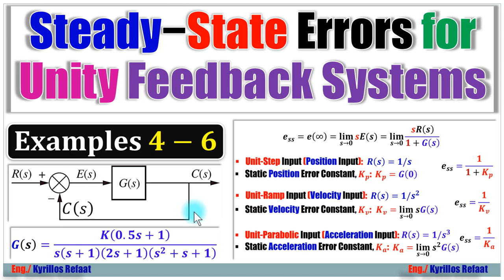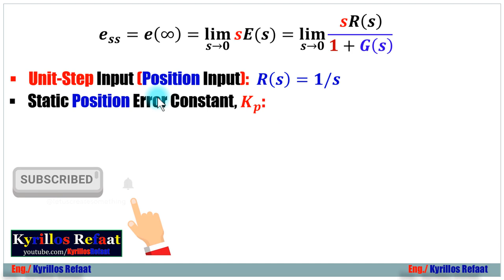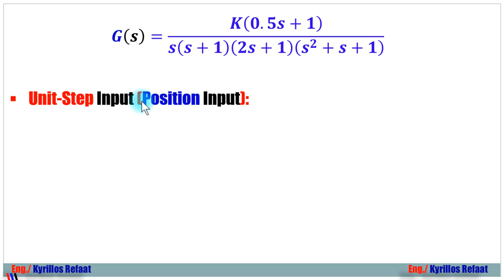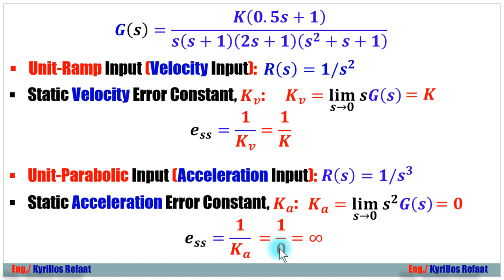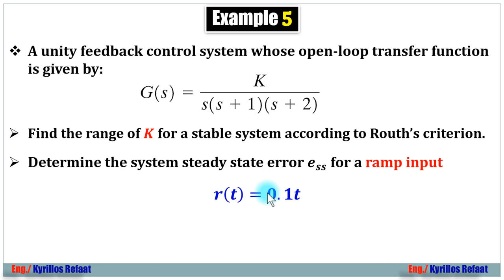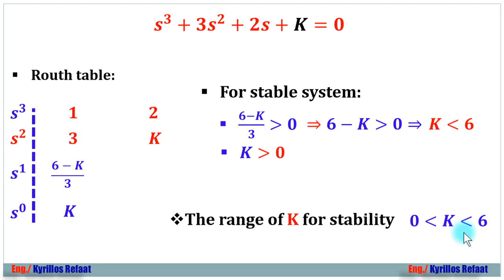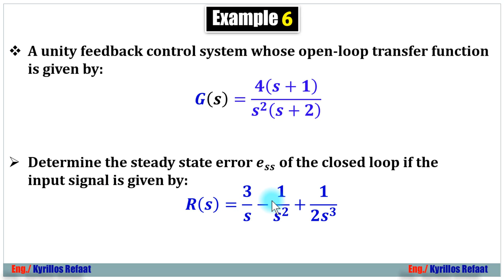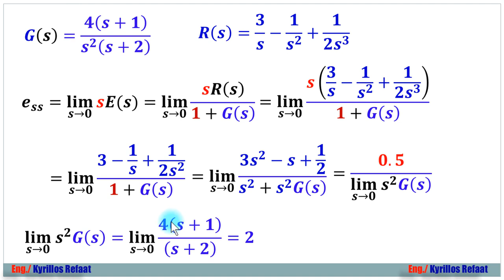Steady State Errors − Part 2 | Examples 4-6 | Control Systems | Kyrillos Refaat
الجزء الثاني: في هذا الفيديو سناخد 3 أمثلة اضافية علي الفيديو السابق
Steady−State Errors − Part 2 | Examples 4-6
Steady−State Errors for Unity Feedback Systems
  وهناك المزيد خلال الفيديو.
PDF:
لسلسلة الانظمة المدمجة الاحترافية من البداية :
لمشاهدة سلسلة الاردوينو اونو وميجا 2560 الاحترافية من البداية:
Arduino (Uno & Mega2560) Course Tutorial:
لسلسلة التحكم والتصميم المتقدمة بالابفيو. :
لسلسلة فيديوهات مهمة وبرامج اساسية للكمبيوتر واللابتوب من هنا:
1- Selection Statements (if-Switch)
2- Iteration Statements (Loops: For-While-Do While)
1- Arithmetic Operators (+, -, *, /, %, ++, --)
2- Relational Operators (==, !=,...)
3- Logical Operators (&&,||, !)
4- Bitwise Operators (&,|, ^, ~, ...)
5- Assignment Operators (+=, −=, ∗=, /=, %=, &=, |=, ^=, ...)
6- (Conditional Operators (exp1? exp2 : exp3
7- (Preprocessor Operators (define , include
 اضغط هنا لمشاهدة الفيديو 👇👇👇
لحلقات المقاطعات:
حلقات مقاطعة Timer0 :
Like- شير- اشتراك لدعمنا دائما للاستمرار وتقديم المزيد
شكرا جزيلا